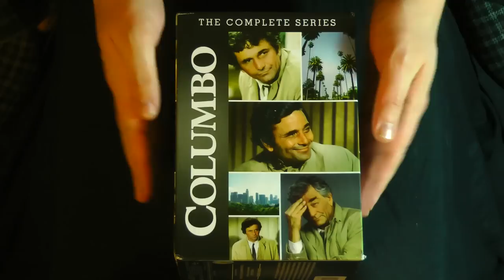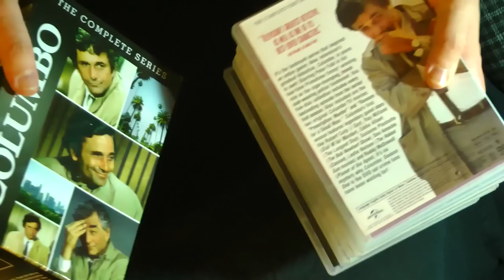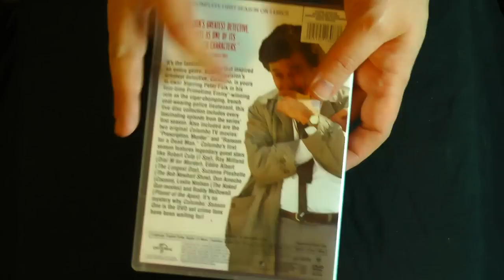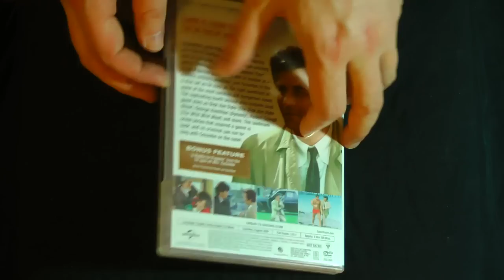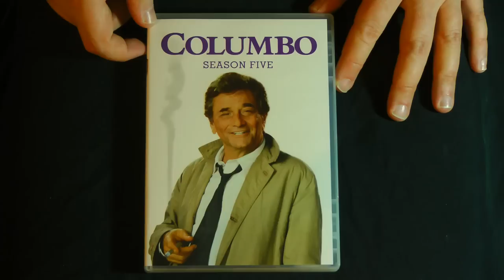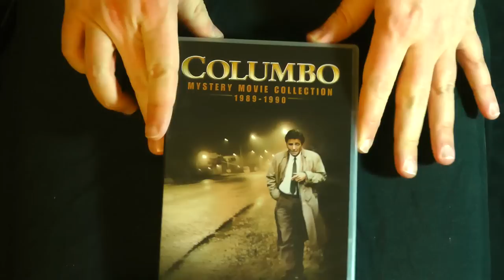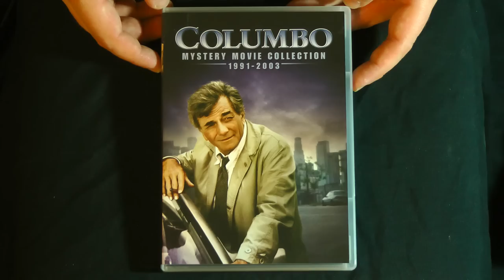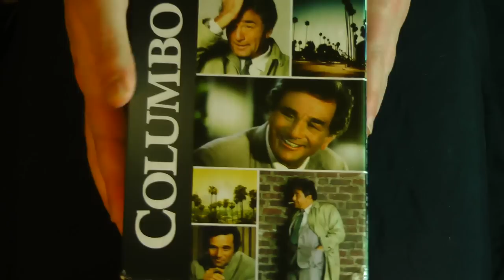Closer Look - Columbo Complete Series DVD Boxset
Grab your rumpled raincoat and have a cigar, we're taking a Closer Look at the Columbo Complete Series DVD Set!

Columbo: The Complete Series DVD Collection (2012 set in this video)

Columbo: The Complete Series DVD Collection (2018 re-release, all the same contents)

Columbo: The Complete Series Cigar Box Blu-ray Collection (Japan release, English audio)

physical media